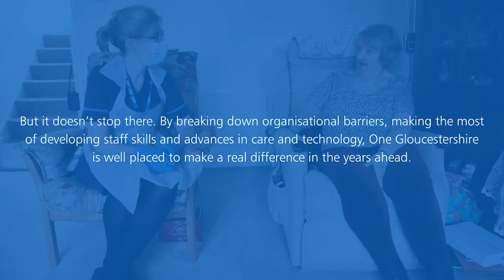Frailty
Find out how timely assessment and joined up care in local communities is enabling us to keep people well and independent for as long as possible.